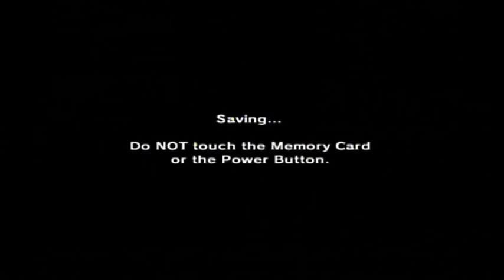Zelda: Ocarina Of Time Master Quest Part 43: Wet Depths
... and so I have arrived at the Water Temple... How will I fare? We'll see!